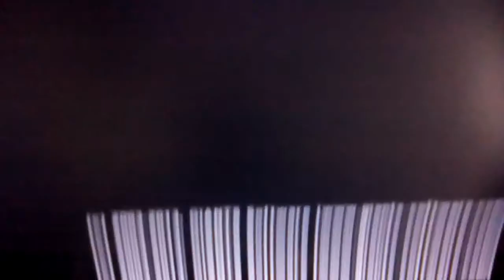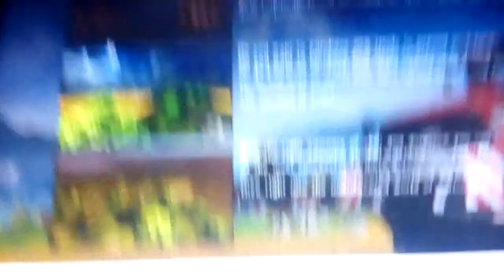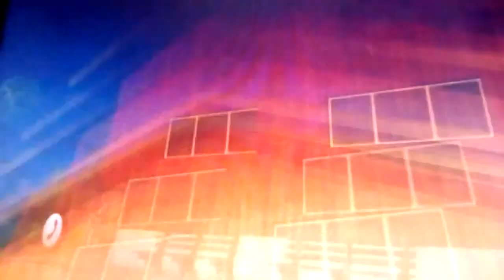Aleksandar toseski 4mk